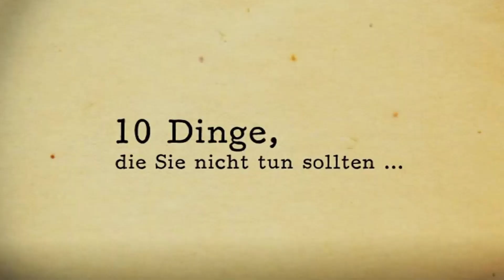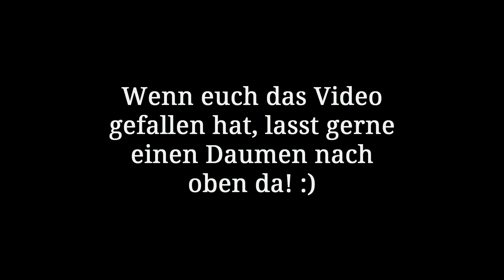DAS sollte PROOWNEZ NICHT MACHEN! | 10 Dinge die sie NICHT tun sollten...als FIFA YouTuber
10 Dinge die Sie nicht tun sollten ..als FIFA YouTuber wie Proownez und Co.!

▼Checkt auch unsere Facebookseite, um alles über die deutsche FIFA Community zu erfahren: